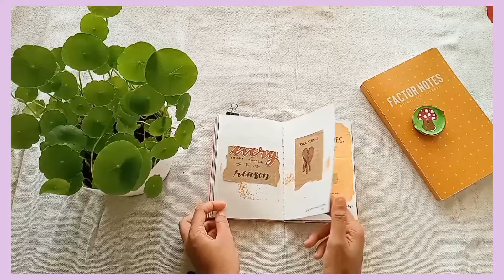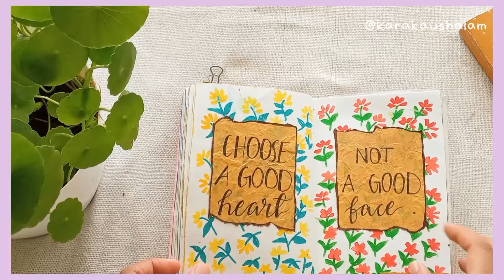journal flip through | easy ideas for beginners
Hey
welcome back

in today's video I'm showing flip through of my sisters journal (karakaushalam ).
these are some easy ideas for beginners.